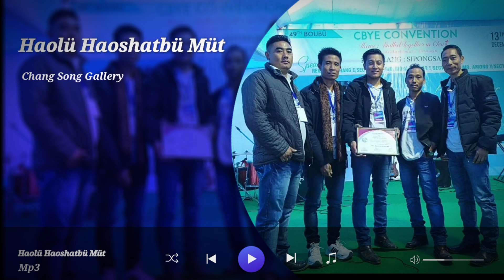Haolü Haoshatbü Müt Mp3 Chang Song Gallery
IM JUST MAKING A COLLECTION OF ALL CHANG SONGS

  SINGER

        MR BIN YANCHU
        MR CHANGSOMBA
        MR IMLONG
        MR SANGBÜ
        MR YANGER

STAY BLESSED